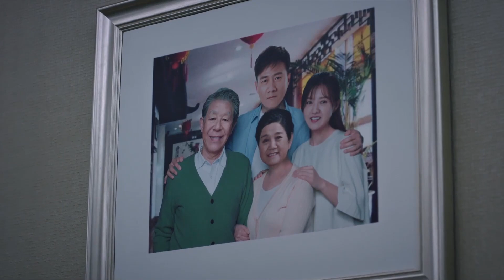【2023最新电视剧】天局 37丨胡军 刘奕君卷入危险政治博弈，派系斗争愈演愈烈，成败早安插局中 (悬疑/犯罪/反腐)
►剧情介绍：王柏林的商业帝国不断扩张，夏远嗅到了他的背后一定隐藏着巨大的阴谋与犯罪事实，然而王柏林如同狡猾的狐狸，屡屡总能顺利逃脱，最后移民海外…… Welcome to subscribe us！we owns the exclusive copyright of all the contents published on the channel.